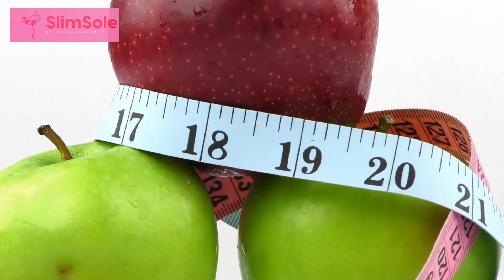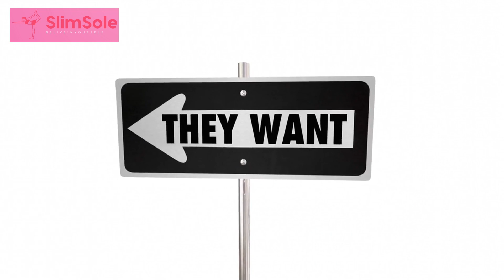10 Minutes to a Flawless Body Discover the Secrets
In this awe-inspiring video, you will discover the secrets to achieving a flawless body transformation in just 10 minutes. This program unveils the insider tips and tricks inspired by models, helping you sculpt a physique that will leave everyone in awe. By combining efficient workouts and targeted exercises, you will unlock the potential to achieve a toned and sculpted body in a fraction of the time. Say goodbye to lengthy workouts and hello to a model-like transformation with this revolutionary 10-minute fitness plan. Get ready to embrace a new level of confidence and radiate beauty with your flawless body.